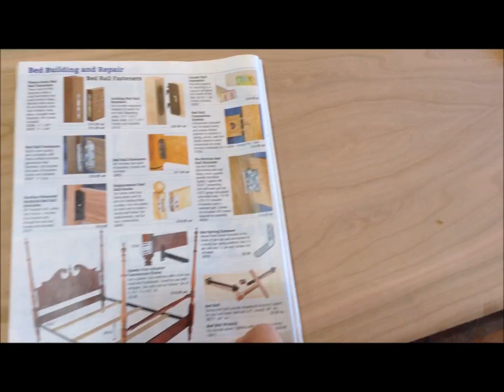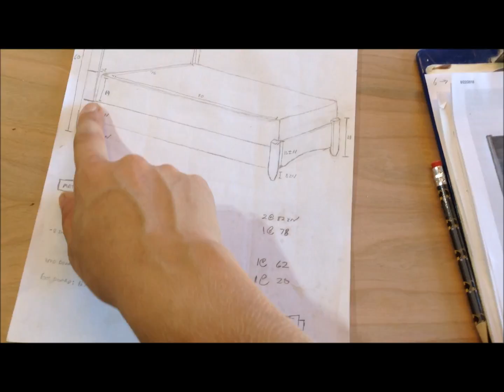How To Make Mid-Century Modern Style Bed [ Part 2 ]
Series depicting a king sized bed I built.  Style is minimalist/mid-century modern.  Materials solid hardwood cherry and cherry veneer plywood.